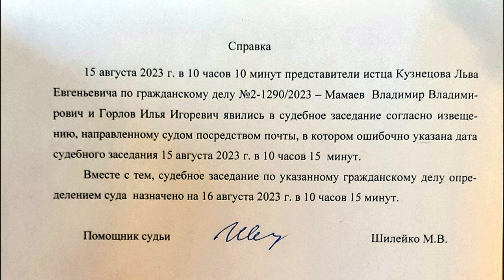MAMAEV PRO: "КИНА НЕ БУДЕТ" - СУД КОНЧИЛСЯ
Часть 1 судебное заседание 26.06.23
Часть 2 судебное заседание 28.06.23